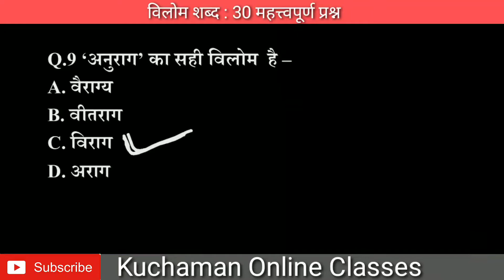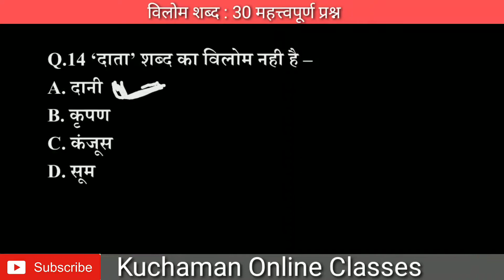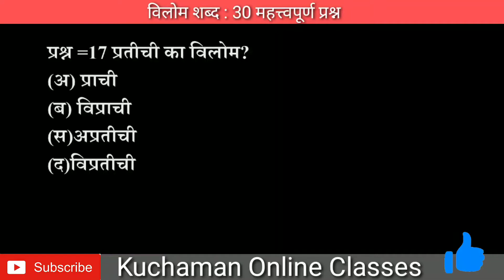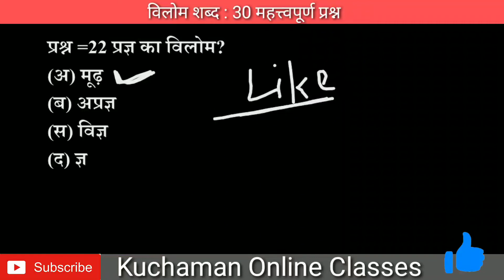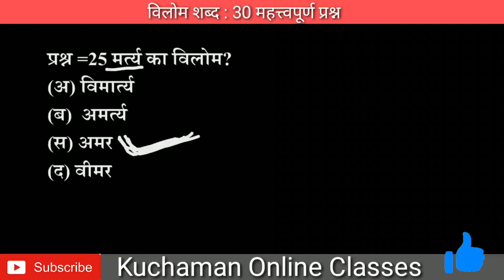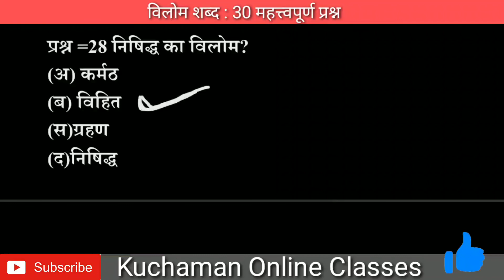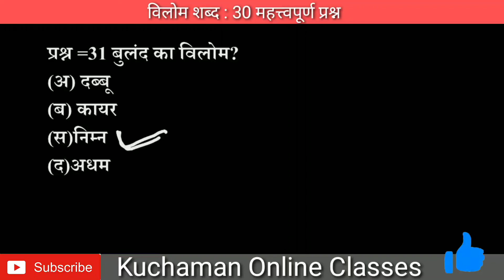विलोम शब्द । गत परीक्षाओं में पूछे गए महत्वपूर्ण 30 विलोम शब्द । हिन्दी व्याकरण । Hindi Grammar